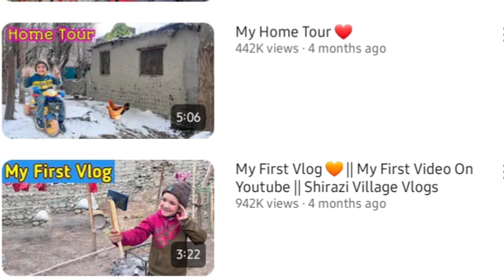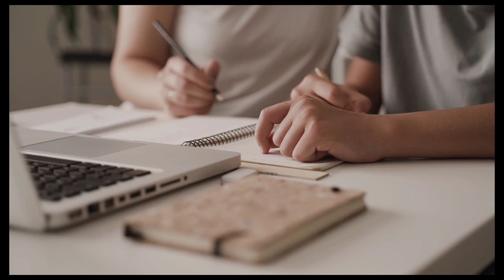یوٹیوبر شیراز کا ولاگنگ چھوڑنے کا اعلان - وجہ بتاتے ہوئے بتاتے ہوئے آبدیدہ ہوگئے#MuhammadShera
یوٹیوبر شیراز کا ولاگنگ چھوڑنے کا اعلان - وجہ بتاتے ہوئے بتاتے ہوئے آبدیدہ ہوگئے

vlogs,
vlogs telugu,
vlogs4fun,
vlogs day in my life,
vlogs by key,
vlogs pakistani,
vlogs sarah,
vlogswzoey,
vlogs south african youtubers,
vlogs by pey,
vlogs zoey hospital,
vlogs telugu hot,
vlogs with sarah,
vlogs sistrology,
vlogs y mas 2.0,
vlogs after college,
vlogs at school,
vlogs american,
vlogs alex gonzaga,
vlogs a day in my life,
vlog aesthetic,
vlogs armaan malik,
vlogs abdullah 99,
a blogueirinha,
a blog to watch,
a boogie,
a blog,
a blog of salt,
a blogger,
a blog website,
a blog to watch weekly,
a blog with alison and ruby,
a blogueirinha anitta,
vlogs by sarah,
vlogs black woman,
vlogs black people,
vlogs by dk4l,
vlogs by hannah,
vlogs by gabi,
vlogs by padaythabin,
vlogs by kay grwm,
vlogs black women,
b vlogs 6964,
b vlogs rohit 6,
b vlogs breastfeeding,
b vlogs 09,
b vlogs stepping,
b blog marathi,
b vlog 18,
b vlogs team,
b vlogs cleaning,
b vlogs 23,
vlog creations,
vlogs college,
vlog creations bear,
vlogs christmas,
vlog consistency,
vlogs couples,
vlogs channel,
vlogs canada,
vlogs cooking,
vlogs camera,
ss vlogs,
ss vlogs cooking,
ss vlogs coco death,
ss vlogs drawing challenge,
ss vlogs coco,
ss vlogs lonavala,
ss vlogs today,
ss vlogs latest,
ss vlogs diwali,
ss vlogs lockdown series,
vlogs ducky bhai,
vlogs do primata,
vlogs de dross,
vlogs day in the life,
vlogs dementes,
vlogs desi,
vlogs de um capelense,
vlogs dubai,
d vlogs ninja,
dd vlogs food,
d vlogs rx,
d vlogs ktm,
d vlogs marriage,
vlogs en español,
vlog epicness,
vlogs editing in mobile,
vlog editing,
vlogs editing kaise kare,
vlogs ethiopian,
vlog english,
vlogs en français,
vlogs en mexico,
vlogs emma chamberlain,
e vlogs bd,
e blogger,
e vlogs ev,
e vlog mx,
e vlog tamil,
elvish yadav vlogs,
eva kidi vlogs,
english vlogs,
entertainment vlogs,
elonins02 vlogs,
vlogs for all,
vlogs funny,
vlogs food,
vlogs for fun,
vlogs from the bong,
vlogs family,
vlogs fatima faisal,
vlogs for girls,
vlogs from tiktok,
vlogs from usa,
f vlogs 620,
food vlogs,
faisu vlogs,
faheem vlogs,
frk vlogs,
vlogs grwm,
vlog girl,
vlogs gym,
vlogs girlfriend boyfriend,
vlogs geo ong,
vlogs guys,
vlogs grocery shopping,
vlog guiding pet health,
vlog germany,
vlog getting my life together,
ag vlogs,
ag vlogs mona marriage,
ag vlogs shorts,
ag vlogs mona engagement,
ag vlogs home tour,
ag vlogs 03,
ag vlogs amritha suresh,
vlogs high school,
vlogs his murders,
vlogs hindi,
vlogs hira faisal,
village food,
vlogs happy,
vlogs hussain tareen,
vlogs hafsa khan,
vlogs huzaifa khan,
vlogs hot new live,
mh vlogs,
h vlogs 925,
mh vlogs yt,
h vlogs official,
mh vlogs 12,
mh vlogs 2.0,
mh vlogs 07,
mh vlog 47,
mh vlogs 296,
h vlogs 444,
vlogs in english,
vlogs in spanish,
vlogs india,
vlogs in tamil,
vlogs in korea,
vlogs itsfunneh,
vlogs indian,
vlogs in usa,
vlogs in telugu,
vlogs in french,
ri vlogs,
ri vlogs among us,
ri vlogs hide and seek,
ri vlogs old videos,
ri vlogs secret room,
ri vlogs food challenge,
vlogs jamaica,
vlogs jannat mirza,
vlog japan,
vlogs julia